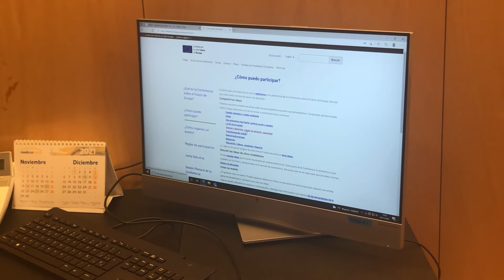Erakundeei eta gizarte zibilari Argitasun Zuzentarau bat bultzatzeko deia egin die EAJ-PNVk